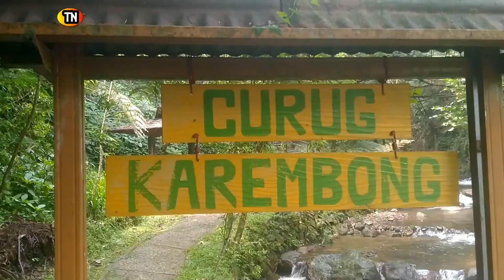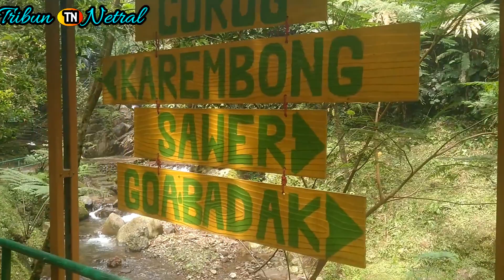CURUG CAPOLAGA Destinasi Wisata Keluarga PART 2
Semoga Menghibur.
Terima Kasih